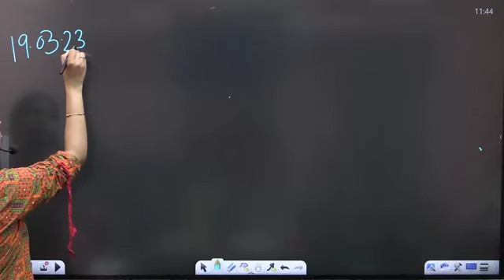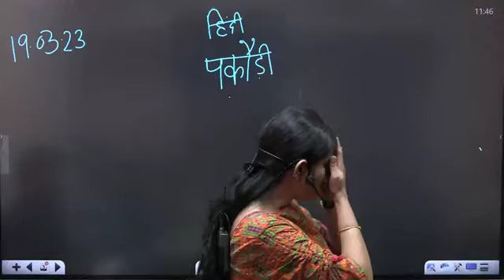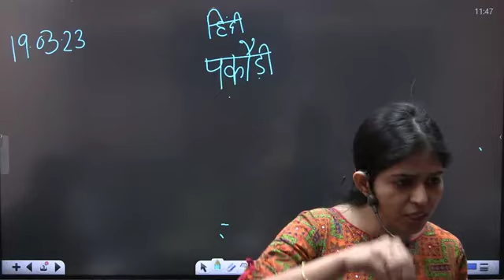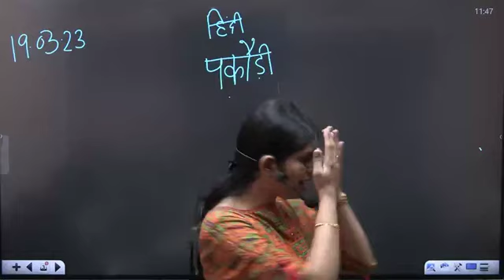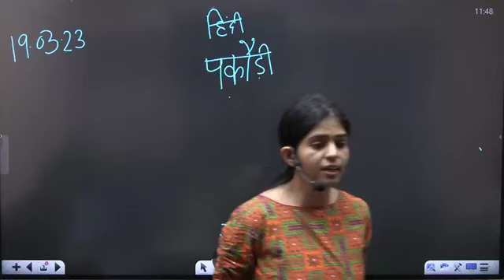KVS PRT DEMO TEACHING PRACTICE CLASS 8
DAILY CURRENT AFFAIRS BY KAPIL SIR

About : The Phidias academy is an initiative in the field of helping all aspirants preparing for the competitive exams with goal of golden ratio of selection in competitive exam with the help of hard working and achiever faculty.